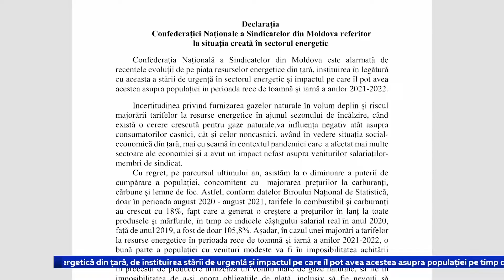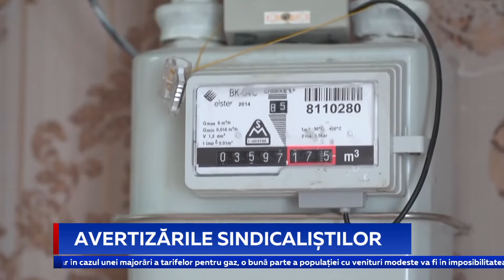Avertizările sindicaliștilor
Starea de urgență în energetică nu trebuie să se răsfrângă asupra moldovenilor, iar criza apărută, în niciun caz, nu trebuie să afecteze populația. Apelul vine din parte Confederației Naționale a Sindicatelor, instituție care apără inclusiv drepturile angajaților din sistemul energetic.